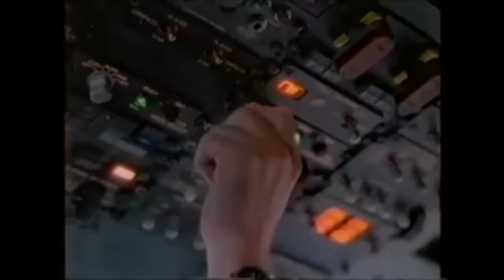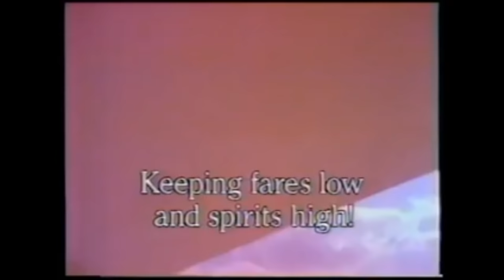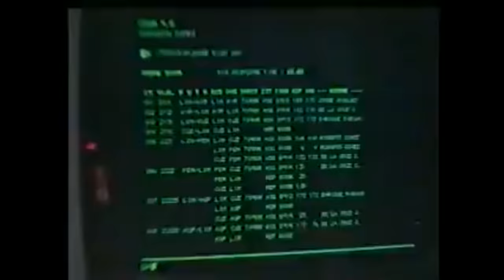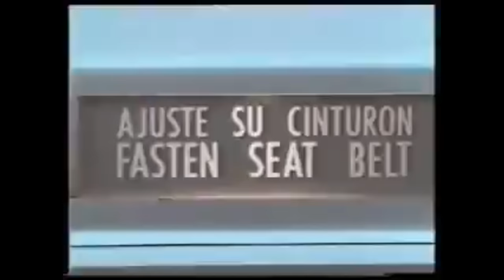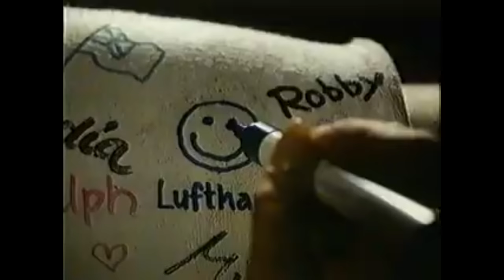Airline commercials from the 1970s - 1980s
0:14  Hughes AirWest
0:43  Pacific Southwest Airlines
01:14  American Airlines
02:14  Delta Airlines
03:14  Pan Am
03:44  TWA
04:45  Southwest Airlines
05:14  United Airlines
06:14  Continental Airlines
07:16  LAN Chile
08:16  Faucett Peru
08:53  AeroPeru
09:50  Aerolinas Argentinas
10:50  Aeromexico
11:29  Mexicana De Aviacion
12:29  Iberia
13:00  Alitalia
14:11  Lufthansa
15:11  Swissair
16:11  Air France
16:44  British Airways
17:19  LTU
17:49  Lauda Air
18:20  KLM
21:05  Aer Lingus
22:06  Finnair
23:09  Turkish Airlines
24:11  Iran Air
25:11  Emirates
25:26  Air India
26:11  China Airlines
26:40  Thai Airlines
27:05  Japan Air Lines
27:35  Korean Air Lines
28:09  Malaysian Air System
28:29  Singapore Airlines
29:10  Garuda Indonesia
30:10  Philippines Airlines
33:00  Qantas
34:02  Air New Zealand
34:33  South African Airlines
35:33  Kenya Airways